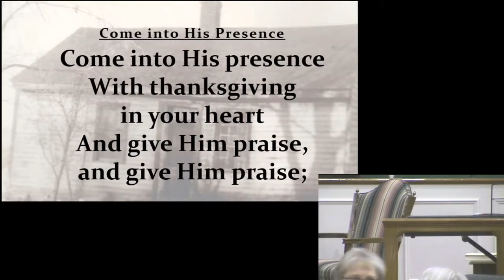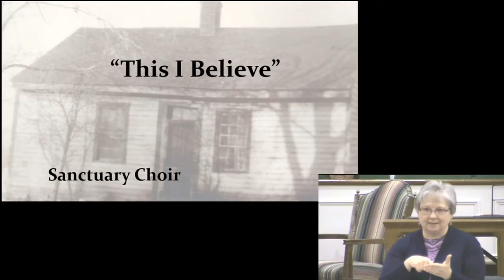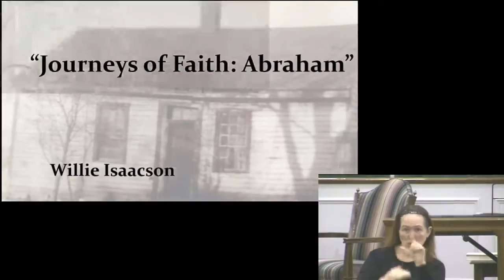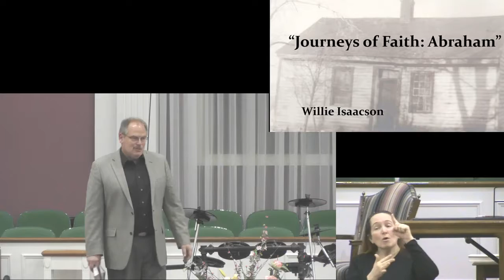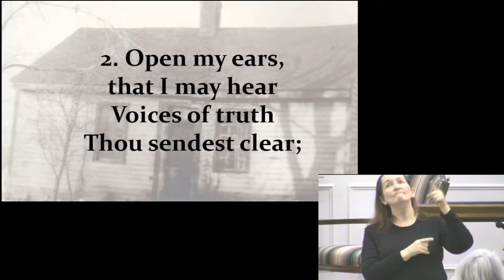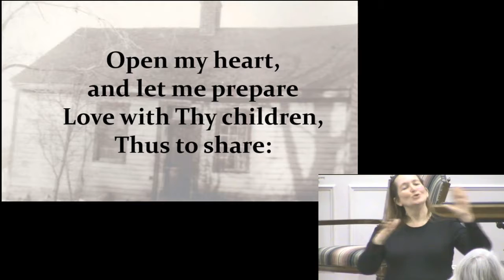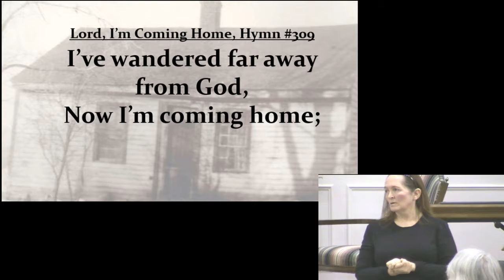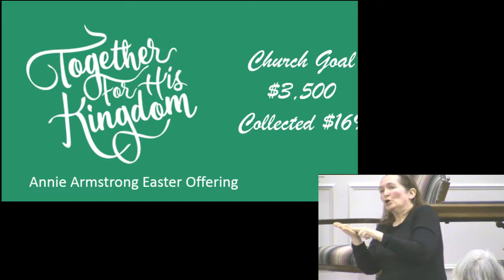Journeys of Faith: Abraham - Dr. William Isaacson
First Baptist Church of Richmond, MO - March 5, 2017